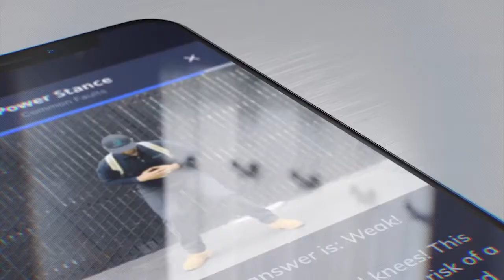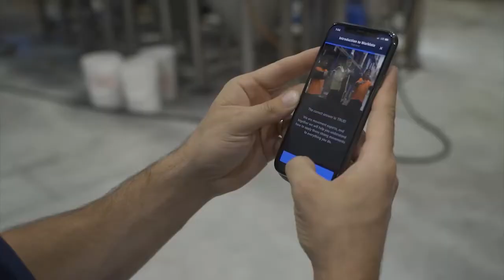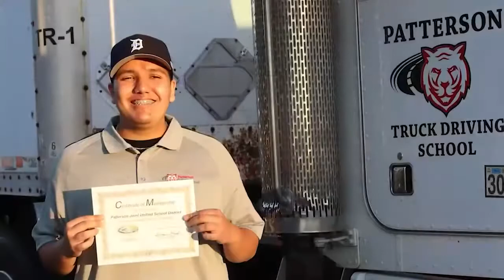Next Generation in Trucking Association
Meet Dave Dein a teacher in Patterson California who created and teaches a program for high school seniors to learn about being a professional truck driver. Students take a senior level course that meets for one hour a day and when they graduate from high school they get their CPL and then go on to get their CDL through a private driving school in the area using ACTE funding.

Dave and Lindsey have started a nonprofit trade association with a mission to promote Trucking as a positive career field; to create career technical education programs at secondary and post secondary institutions; and encourage the training and employment of young people in the trucking industry by connecting them to training in employment opportunities.

Learn more about Next Gen Trucking by visiting their They are officially launching summer 2021.